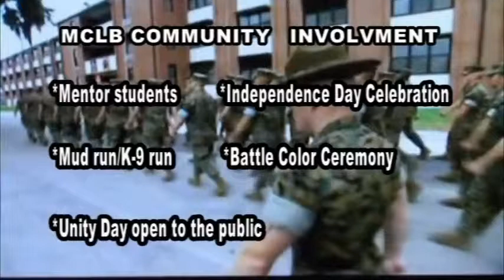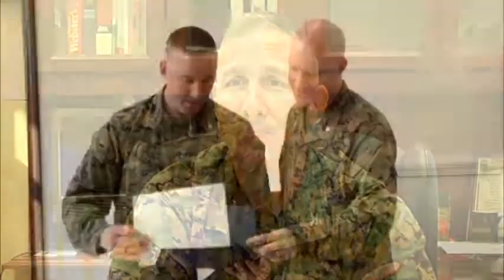The MCLB's hope for the new year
Romney Smith takes you inside the Marine Corps Logistics Base for a closer view of what the military does in and around Albany, Georgia.

Check out FOX 31 WFXL on Twitter @WFXL. Visit our anchors on Twitter at @romneysmith.